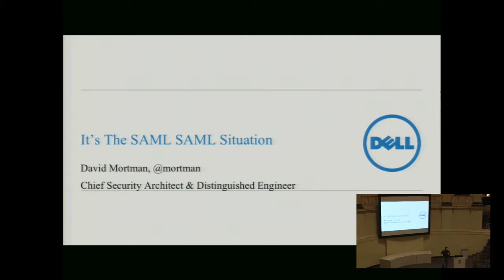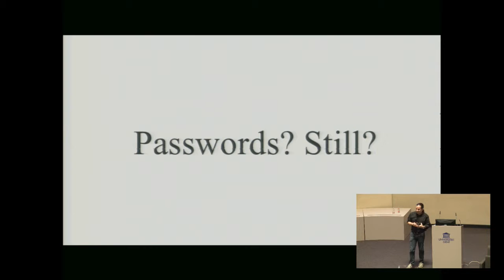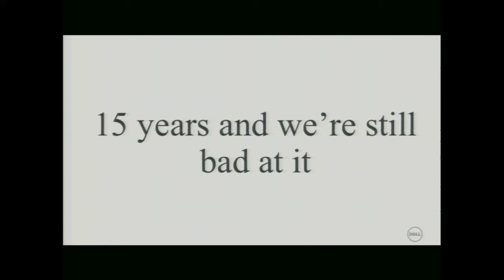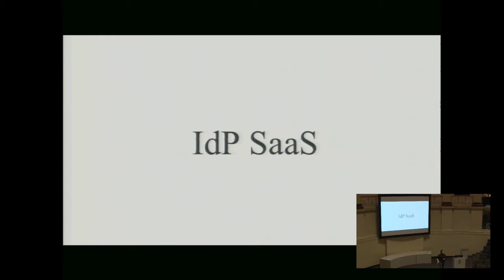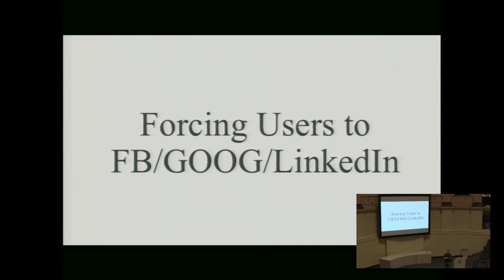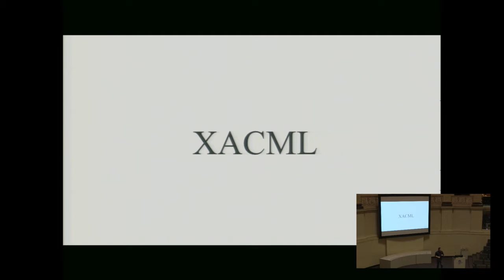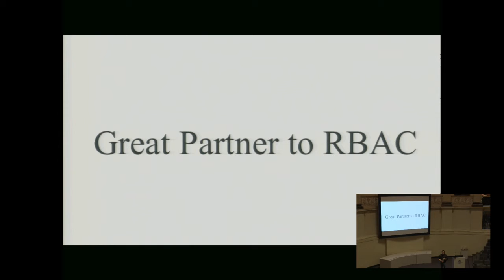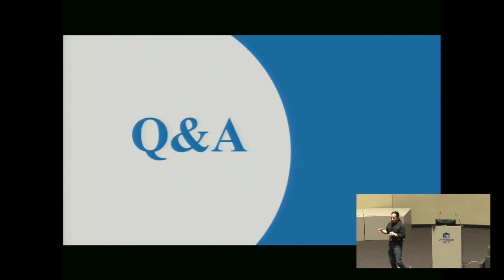BruCON 0x07 - SSO: It's the SAML SAML Situation - David Mortman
(With Apologies to Mötley Crüe)